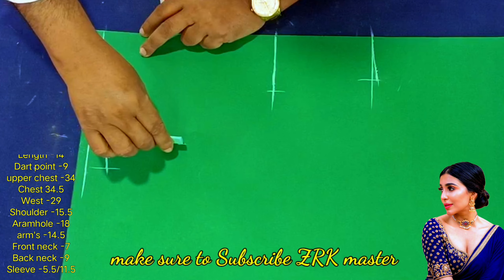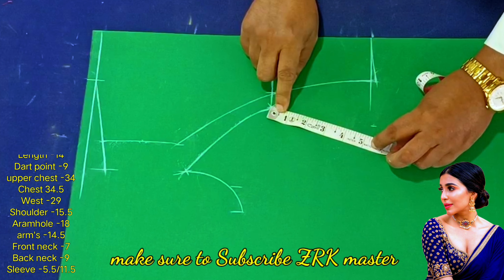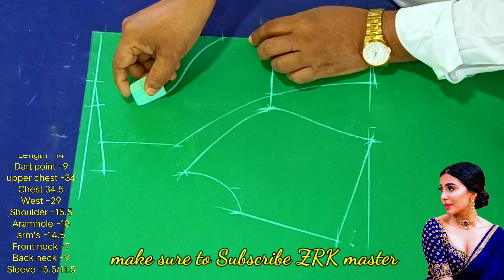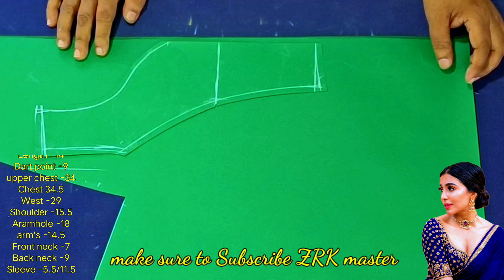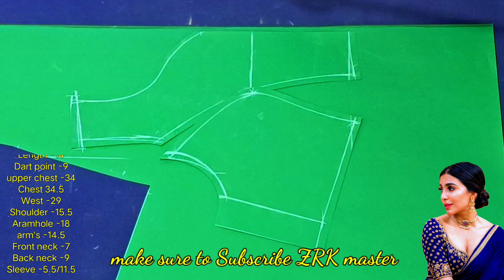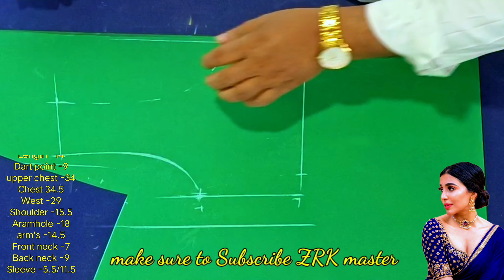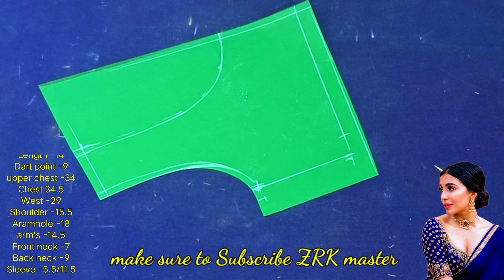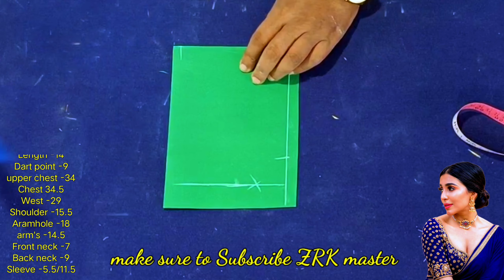34 Size Princess Cut Blouse pattern making| parfect Blouse paper Cutting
34 Size Princess Cut Blouse pattern making| parfect Blouse paper Cutting

34 size blouse cutting
34 size princess cut blouse cutting and stitching
34 weeks pregnant
34 35 ariana grande
34 size blouse cutting and stitching
34 weeks pregnant baby position
34 size katori blouse cutting and stitching
34 size boat neck blouse cutting
34 inch blouse cutting
34 weeks pregnant in tamil
34 princess cut blouse cutting and stitching
34 princess cut blouse
34 princess cut
34 princess cut blouse cutting and stitching in tamil
34 princes cutting blouse
34 prince cutting
34 princess cut blouse ki cutting
34 princess blouse
34 princess cut blouse paper cutting
34 princess cut blouse design
blouse course in marathi
blouse course in hindi
blouse course 1
blouse course cutting
blouse course in tamil
blouse course app
blouse course
blouse master course
advance blouse course
blouse full course
blouse pattern design
blouse pattern cutting
blouse pattern new
blouse pattern cutting and stitching
blouse pattern new design
blouse pattern back side
blouse pattern making
blouse pattern photo
blouse pattern wala
blouse pattern video
blouse pattern making
blouse pattern making in tamil
blouse pattern making step by step
blouse pattern matka gala
blouse pattern making tutorial
blouse pattern malayalam
blouse pattern marathi
blouse pattern marking
blouse pattern maker
 blouse paper cutting
blouse paper cutting in telugu
blouse paper cutting in marathi
blouse paper eppadi
blouse paper cutting in tamil
blouse paper cutting in kannada
blouse paper pattern
blouse paper cutting and stitching in tamil
blouse paper cutting online shopping
blouse paper cutting kaise karen
parfect blouse
perfect blouse cutting and stitching
perfect blouse cutting
perfect blouse stitching
perfect blouse cutting and stitching in tamil
perfect blouse fitting
perfect blouse cutting and stitching in telugu
perfect blouse ki cutting
perfect blouse cutting and stitching in kannada
perfect blouse cutting in telugu
perfect blouse sleeves cutting and stitching